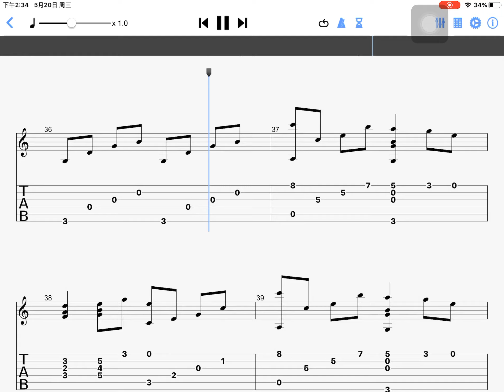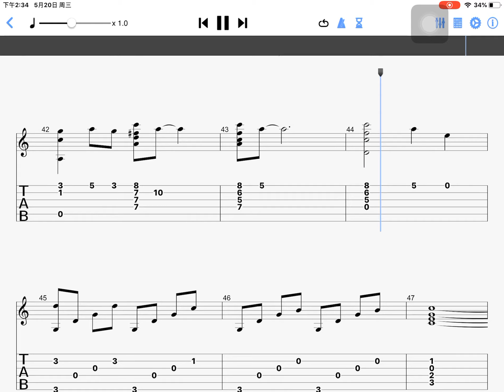吉他谱 - 爱情 - 莫文蔚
想用这一首歌来永远记住每一年的520这一天。